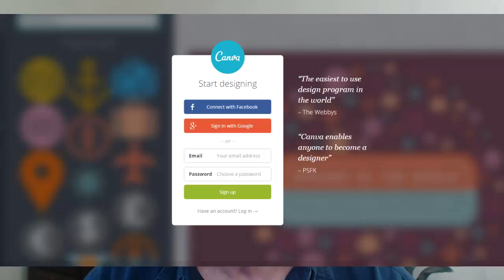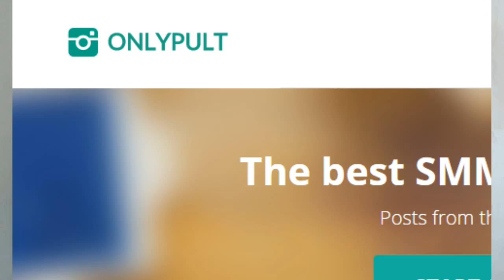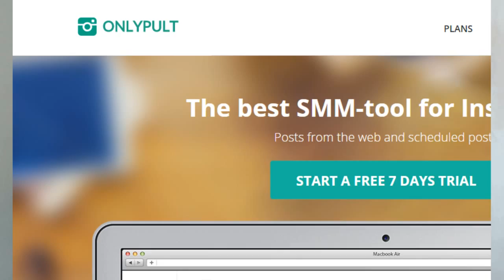How to Use Instagram to Get Traffic | 7 Ways To Get Traffic To Your Blog or Website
How to Use Instagram to Get Traffic - 7 Ways To Get Traffic To Your Blog or Website - by Glenn fox

We all need more traffic, no matter what kind of blog or website you have.  A website without visitors is a disappointing effort.

There are lots of ways to generate traffic, both paid and so-called “free.”
But what are the most successful marketers doing to get website traffic?
How do top producers get traffic?

Research and Interviews reveal 7 ways top producers are using to get more website traffic.

i’m going to share those with you.

Today we will talk about Instragram as a traffic source.

Why not register to be notified of future posts so you won’t miss any?

The Path to Success blog is dedicated to sharing secrets for your Path to Success both in your business and in your life.